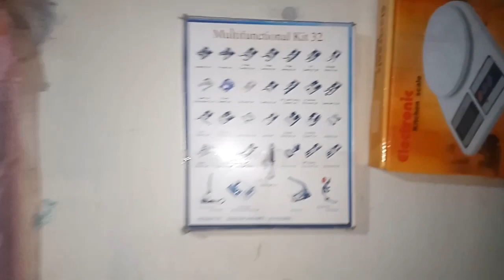Home tour || 45 വർഷം പഴക്കമുള്ള ഞങ്ങളുടെ വീടൊന്നു കണ്ടുനോക്കീം